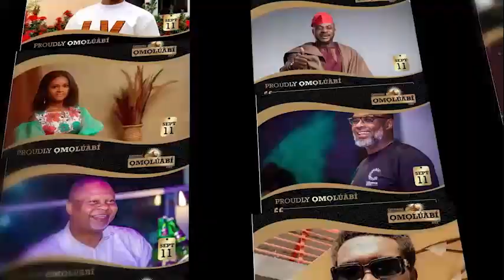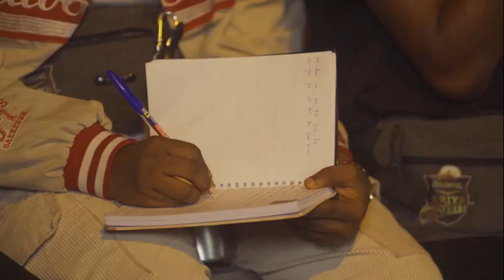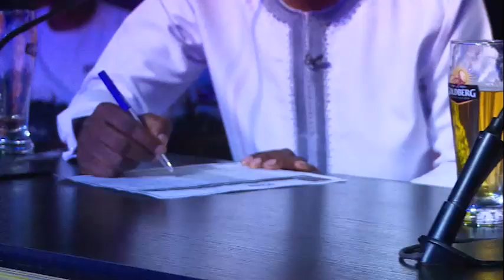Ariya Omoluabi Episode 3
With a twist and a never before seen fusion of two generations watch as the Olamide Wild card pick make their way into the house also an exclusive performance from two greats Pasuma and Badboytimz .